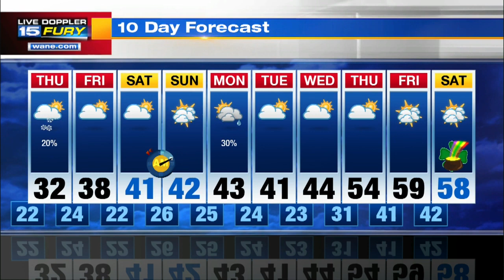Wednesday Night Forecast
A few more snowflakes